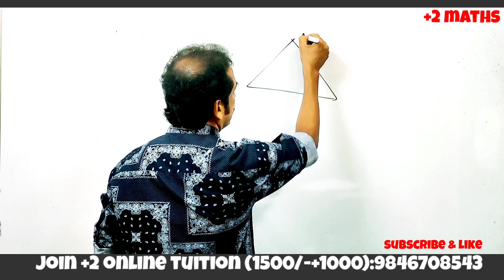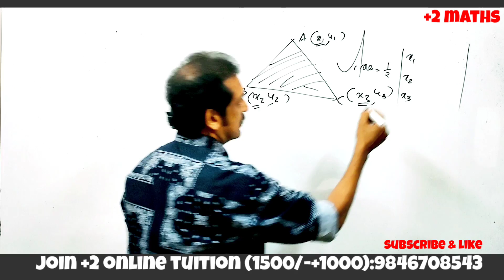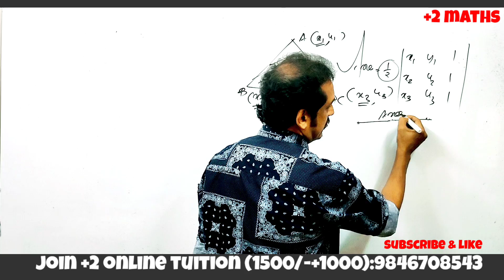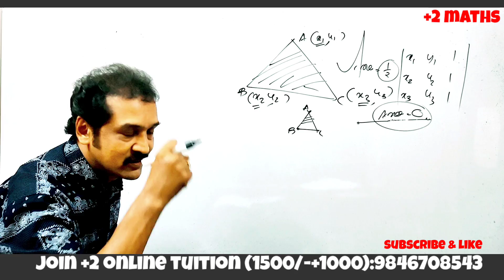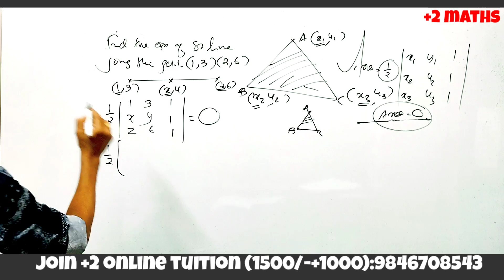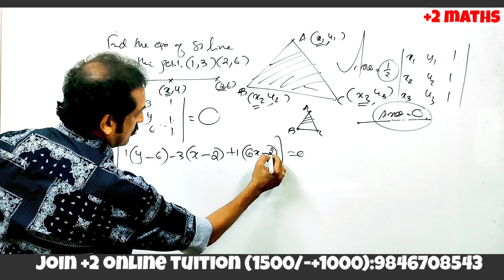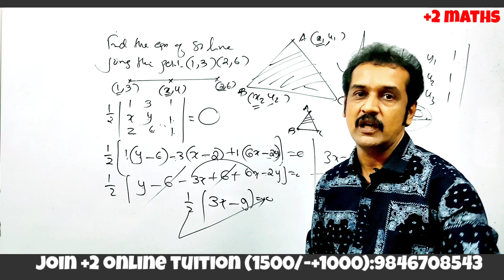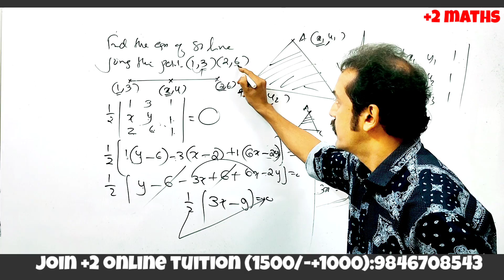+2 maths | chapter 4| determinants area of triangle | very important question for exam| subhash